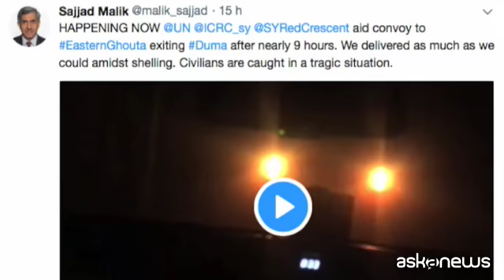Siria, il convoglio Onu a Ghouta Est interrompe la missione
Damasco, (askanews) - Arrivano gli aiuti nella Ghouta Est, alle porte di Damasco, in Siria, ma il convoglio umanitario dopo poche ore ha dovuto interrompere la sua missione a causa di nuovi bombardamenti nella città di Douma.
A riferirlo, le stesse Nazioni Unite. "Sta accadendo proprio ora. Il convoglio si ritira da Douma quasi nove ore dopo (...). Noi abbiamo consegnato quanti più aiuti possibile nel pieno dei bombardamenti", ha scritto su Twitter Sajjad Malik, il rappresentante dell'Agenzia delle Nazioni Unite per i rifugiati (Unhcr) in Siria, aggiungendo che "i civili sono ostaggio di una situazione tragica".
Più di quaranta tir con cibo e medicinali destinati a 27.500 persone erano riusciti a raggiungere l'enclave ribelle siriana, dopo il via libera del regime. Ma la missione, ha riferito una responsabile locale di Douma, non ha potuto completare il suo lavoro e non sono stati tutti scaricati. Combattimenti e bombardamenti sono proseguiti per tutto il tempo.